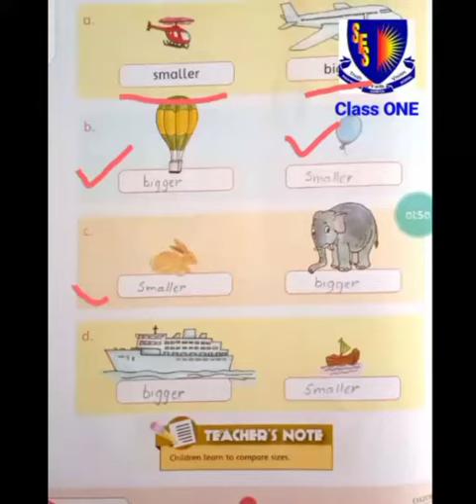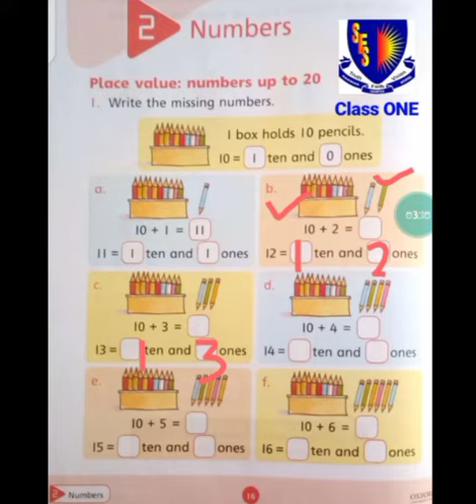Class One Math Part 2